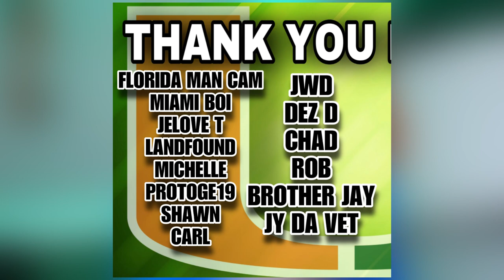Kevin Riley COMMITS to Miami Hurricanes over BAMA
One of the top running backs in the country committed to the Unversity of Miami.

Four-star running back Kevin Riley made his pledge to the Hurricanes Monday night in hopes to help bring back a program that has historically produced top-tier running backs.

Riley chose Miami over Alabama, Georgia, and LSU.

Fresh from his official visit to Miami over the weekend, the four-star running back decided to shut down his recruitment.